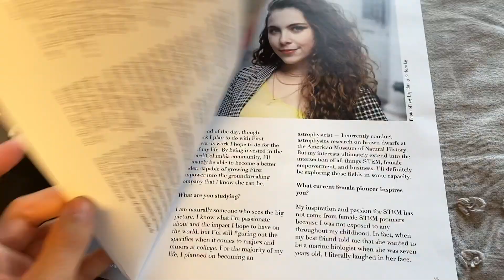Typical Weekend at Boston College | weekend in my life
A college weekend in my life! I'm featured in a magazine, we get dinner in Boston, find a cute matcha place, workout, get my boyfriend's haircut + more!